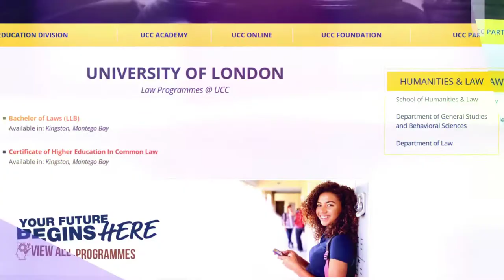University of London Law Programmes at UCC